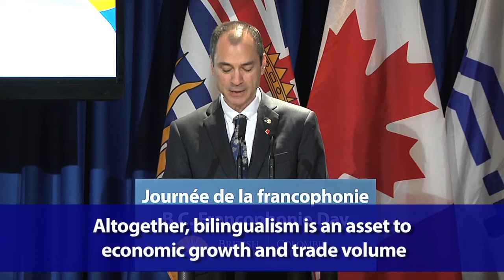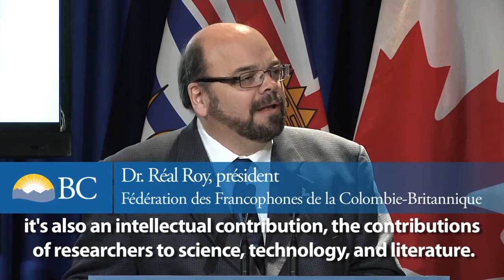Journée de la francophonie 2015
Au cours des célébrations de la Journée de la francophonie en Colombie-Britannique, qui ont eu lieu au Parlement, Norm Letnick, ministre de l’Agriculture, a remis un prix à une entreprise québécoise de fabrication de papier.

During BC’s annual Francophonie Day celebrations at the legislature, Minister of Agriculture Norm Letnick presented an award to a Quebec-based paper manufacturing company.